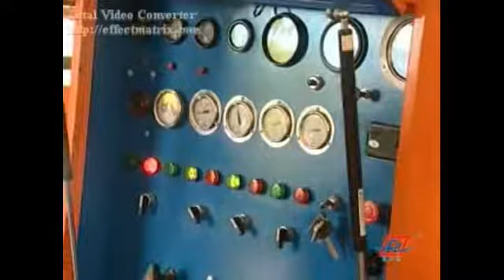Equipos para tendido de líneas de transmisión FRENADORA CABRESTANTE HIDRÁULICO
Henan Longrui International Group is a top 3 stringing equipment manufacturing  & trading company with 20 years history, which includes three branch companies of Henan Longreen Trading Co.,Ltd,Henan Longreen Power Technology Co.Ltd and Henan Longreen Power Capacitor Co.,Ltd, mainly activating in R&D, production and marketing of integrated solutions for the Overhead Transmission Line Stringing Equipments & Tools in China.

Our main producing range includes Hydraulic Pullers, Hydraulic Tensioners, Stringing blocks, Anti-twisting steel wire rope, HV Power capacitor, Swivel joint, Connector joint, Aluminum alloy conductor grips, Self-propelled rope device, Hydraulic pumps, etc, which are widely used in overhead transmission & transformation line projects. Products are certified by CE, ISO9001 and many kinds of National Test Reports.

Because of our excellent and professional service as well as products with high quality and competitive price, we have exported to more than 30 countries and regions worldwide, such as Australia, Canada, Italy, Ecuador, Mexico, Russia, Europe, Southeast Asia, Middle East, West Africa, etc. Warmly welcome customers all over the world to visit and cooperate with us.